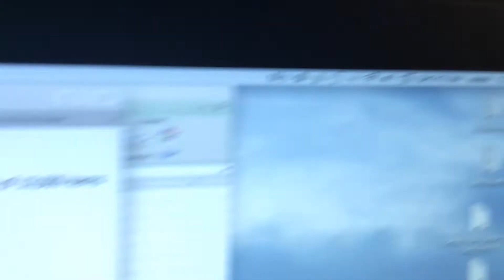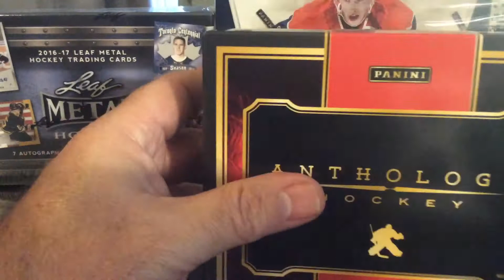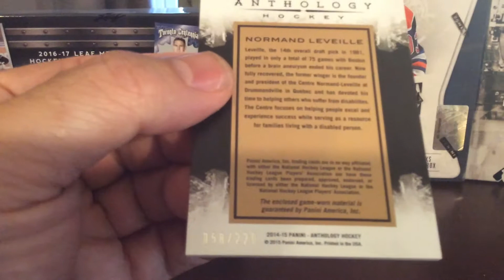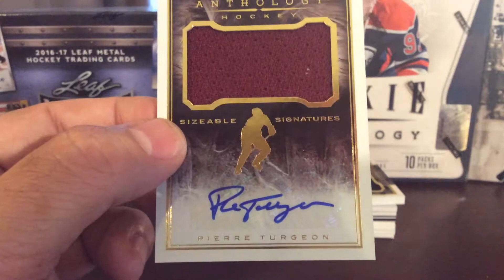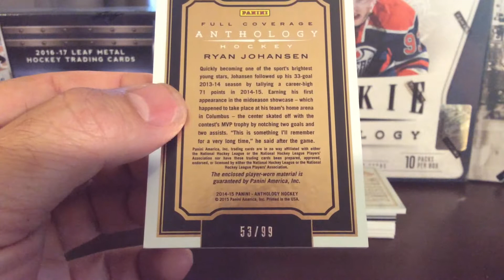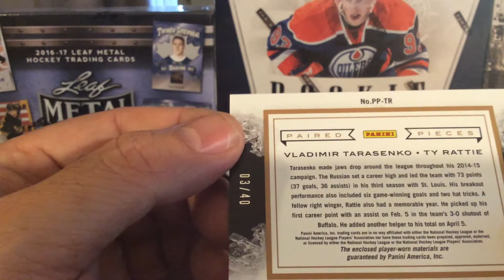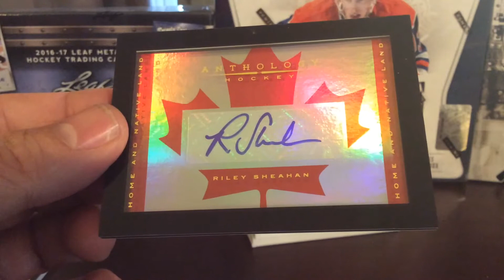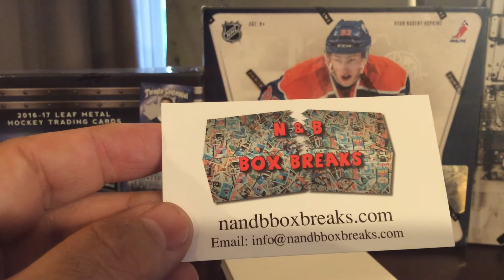2015-16 Panini Anthology Hockey Box Break 7/22